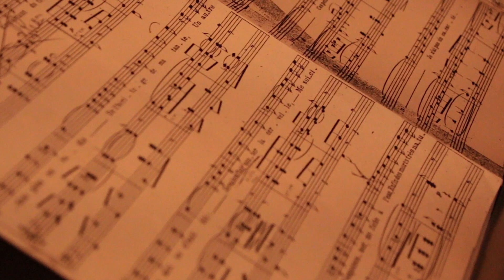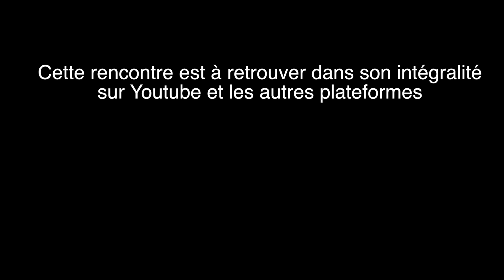Rencontre musicale - Guy Touvron & Michel Glasko - Teaser